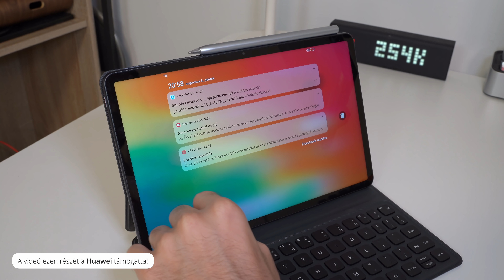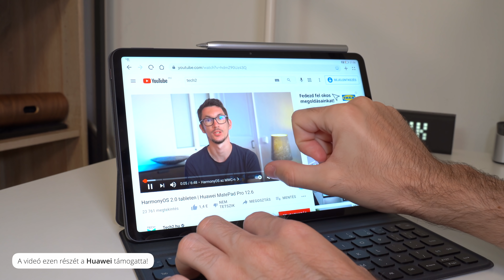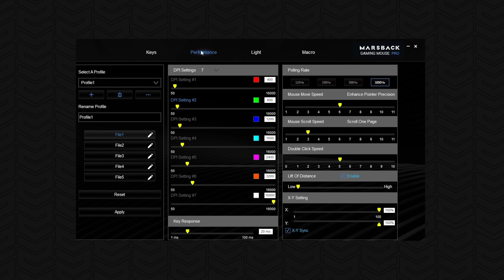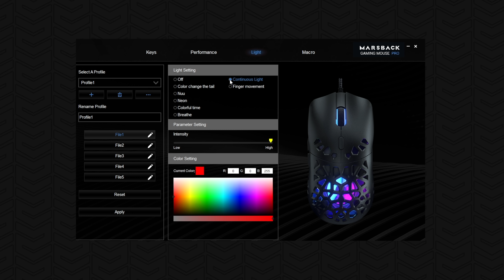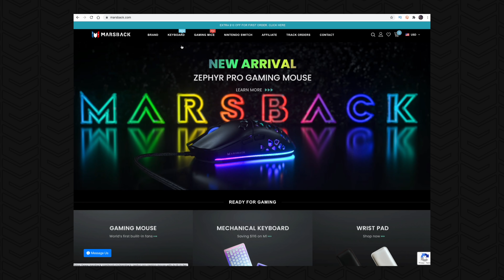ÉS MEGCSINÁLTÁK! | Zephyr Pro teszt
Az első ventilátoros egér, a Zephyr még Kickstarter projektként indult, most pedig itt a Zephyr Pro, aminél a legtöbb hibát, gyermekbetegséget javították, ráadásul olcsóbb is lett!
Zephyr Pro vásárlás (10 dollár kedvezmény, ha a "T2HONLY" kupont használod (én 10% jutalékot kapok, de ez abszolút nem befolyásolja, hogy mi hangzott el a videóban. Ahogy sose, csak fair akartam lenni)

Időbélyegek:
00:00 - Ventis egér 2.0!
00:35 - Szponzor blokk
01:28 - Unboxing, két szín
01:54 - Foglalkoznak a visszajelzésekkel!
02:32 - Dizájnbeli változtatások
04:07 - Az RGB is szabályozható lett, negatívumok
04:35 - Windows-os szoftver
05:09 - A legnagyobb probléma javítva!
05:48 - Ventilátor zajteszt
06:11 - Specifikációk, szenzor
06:41 - Ár, kupon, összegzés

GY.I.K.
- Milyen kamerád van?: Sony A7 III + Tamron 28-75 f/2.8 és Sony A6300